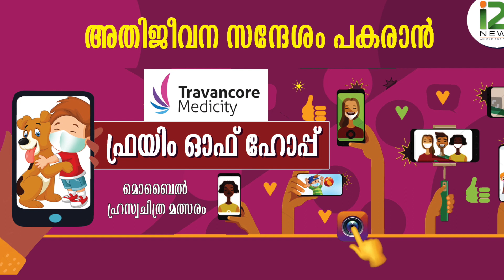ഫ്രെയിം ഓഫ് ഹോപ്പ് |"ഒരു ഓർമ്മപ്പെടുത്തൽ"(EP-1) by LAL BABU|I2INEWS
FRAME OF HOPE MOBILE DOCUMENTARY CONTEST(EPISODE-1)-"ഒരു ഓർമ്മപ്പെടുത്തൽ" by LAL BABU

Frame of hope Short film Screening from today onwards.
Send your Entry on or before June 10